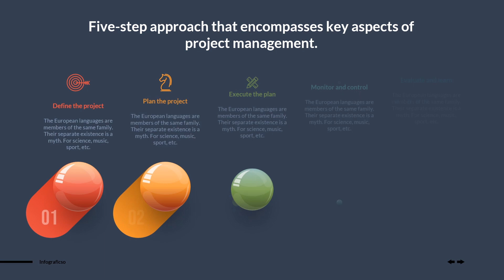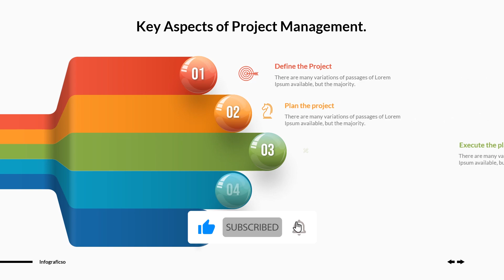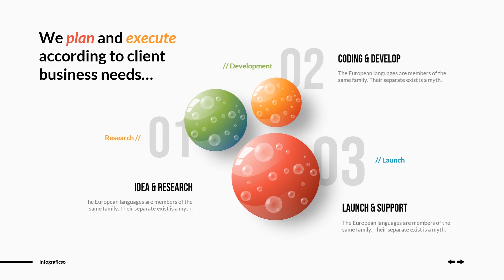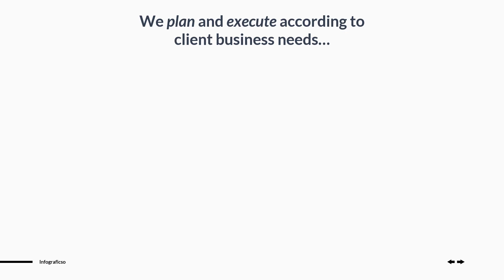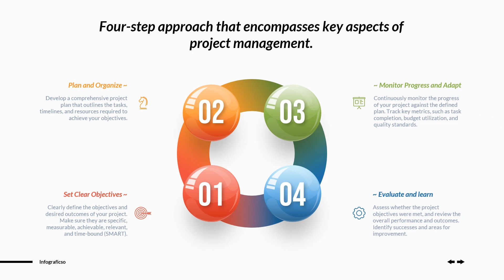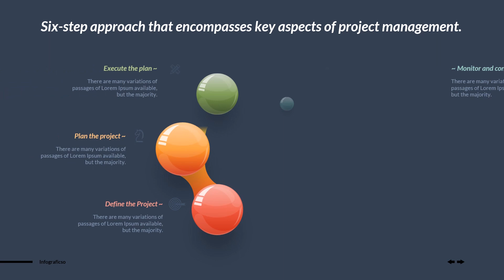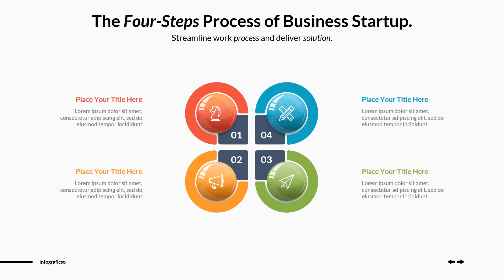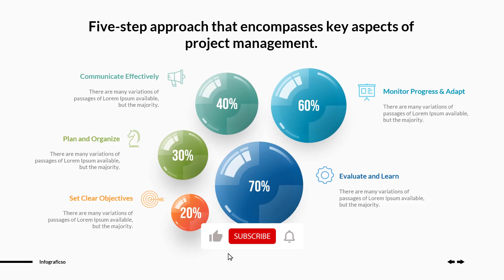Multipurpose Business Infographics Powerpoint Slides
Introducing our versatile and visually captivating Multipurpose Business Infographics PowerPoint Slides! Perfect for professionals, entrepreneurs, and marketers, these slides are designed to help you communicate your business data, concepts, and processes effectively. With the right combination of visual elements and informative content, your presentations will leave a lasting impact on your audience.

Featuring a range of modern and eye-catching designs, our PowerPoint slides are ready to be customized to suit your specific needs. Whether you're presenting sales figures, marketing strategies, project timelines, or organizational charts, our infographics will elevate your content and engage your viewers.